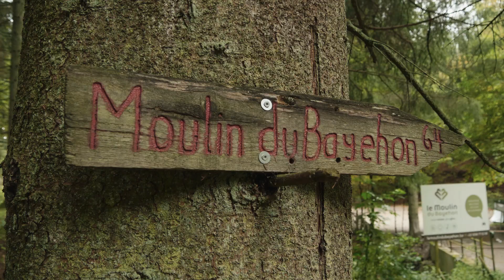Aftermovie EcoRunandBike Xhoffraix 2020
Dans cette atmosphère pesante, nous vous offrons ce souvenir de notre 1er édition de EcoRunandBike Xhoffraix orchestré par Otra Vista Agency 🤩

Nous remercions toutes les personnes qui ont oeuvré pour que cet événement soit un succès et merci à vous les participants 👏😉

🔸 Merci à nos partenaires Vivobarefoot Brussels - TAC Services - EVS Broadcast Equipment - Bio Fagnes - Peak Beer - Fleur de Franchimont - Aprilettres - TraKKs - Coup d'barre - Ligue Belge Francophone de Triathlon et Duathlon de nous permettre de vous proposer des événements de qualité 👌

🔸 Rendez-vous le samedi 16 octobre 2021 pour la prochaine édition 😉

In deze zware sfeer bieden wij u dit souvenir van onze 1ste editie van EcoRunandBike Xhoffraix, georkestreerd door Otra Vista Agency 🤩

Wij danken alle mensen die zich hebben ingezet om dit evenement tot een succes te maken en wij danken alle deelnemers 👏😉

🔸 Dankzij onze partners Vivobarefoot Brussels TAC Services EVS Broadcast Equipment Bio Fagnes Peak Beer Fleur de Franchimont Aprilettres TraKKs Coup d'barre Ligue Belge Francophone de Triathlon et Duathlon kunnen wij u kwaliteitsvolle evenementen aanbieden 👌

🔸 Zie je op zaterdag 16 oktober 2021 voor de volgende editie 😉

In this heavy atmosphere, we offer you this souvenir of our 1st edition of EcoRunandBike Xhoffraix orchestrated by Otra Vista Agency 🤩

We would like to thank everyone who worked to make this event a success and thank you to all the participants 👏😉

🔸 Thanks to our partners Vivobarefoot Brussels TAC Services EVS Broadcast Equipment Bio Fagnes Peak Beer Fleur de Franchimont Aprilettres TraKKs Coup d'barre Ligue Belge Francophone de Triathlon et Duathlon for allowing us to offer you quality events 👌

🔸 See you on Saturday 16 October 2021 for the next edition 😉